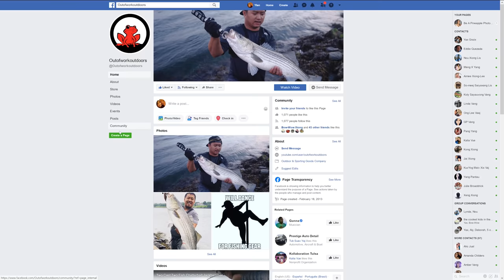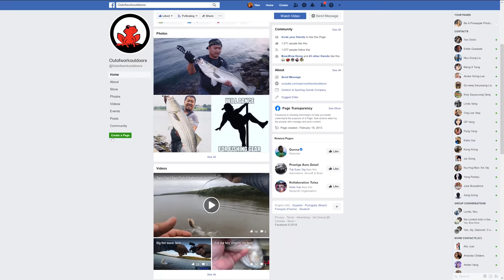Top 5 Reasons Why You NOT Catching Fish - OOW Outdoors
We discus the top 5 reasons we noticed about ourselves in the begin.  We break it down so you can get better.

 Must Have Essential items:
Loctite super glue blue
Pliers Multi-tool LeatherMen WingMan
Bug Repellent Coleman 100 Max
Electrical Tape 3M Super 33

[Fluorocarbon] Sunline FC Sniper
[Monofilament] Maxima Ultragreen
[Best Cheap Monofilament] Zebco Omniflex